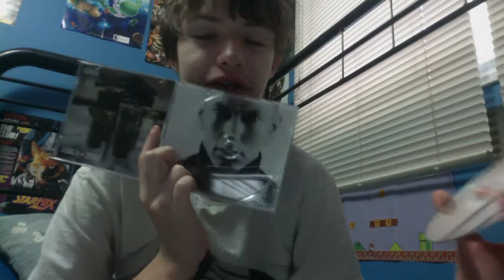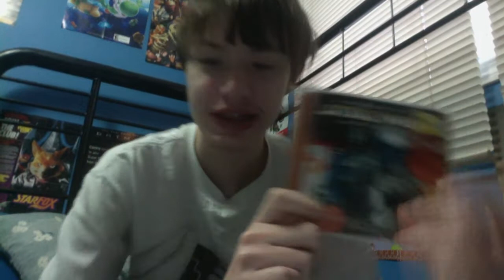GTV's Pickups #8 - Three-Step Web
A pickup video made when I was struck with a horrible throat cough, so I apologize for the violent bursts of lung wind. Enjoy!